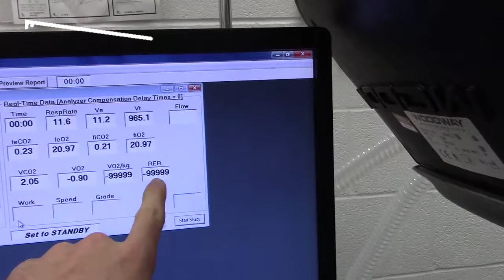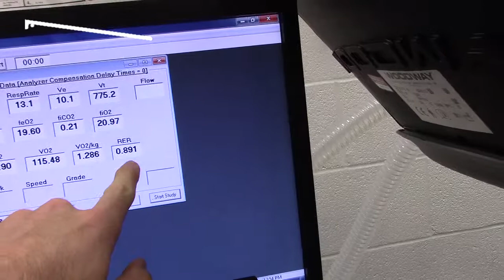Ex Phys lab, how to calibrate the metabolic cart part 9